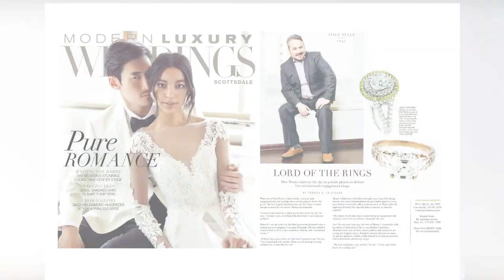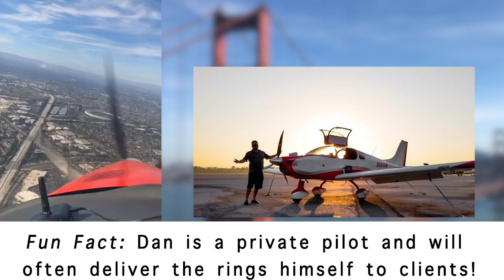Introducing Sharyn Bires & Concierge Diamonds North in the Bay Area and San Francisco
We're so thrilled to announce that we're expanding up north to San Francisco and the Bay Area! Concierge Diamonds has been making so many trips up north to see clients that it just made sense and we couldn't be happier to welcome Sharyn Bires to the Concierge Diamonds team!